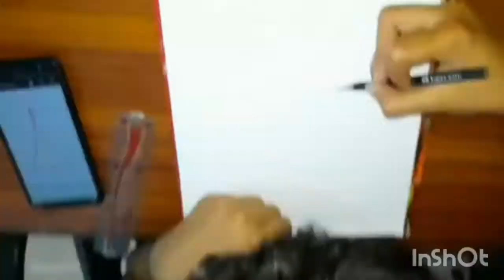EIFFEL TOWER SKETCH (EASY)!!!